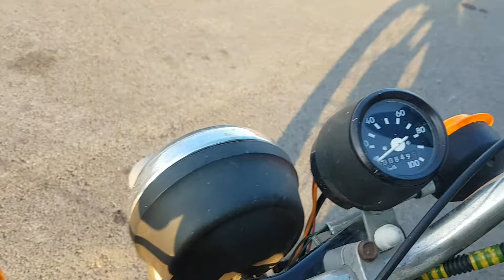Simson S51, gyönyörű motorhanggal